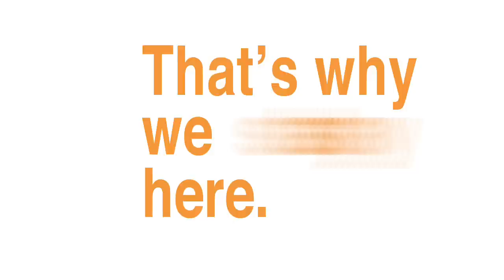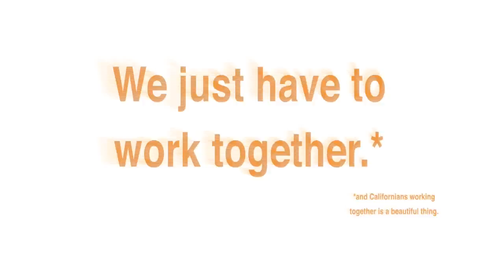Meg Whitman - A New California